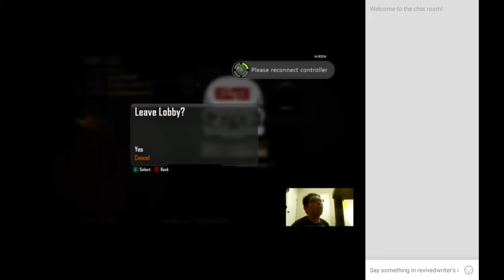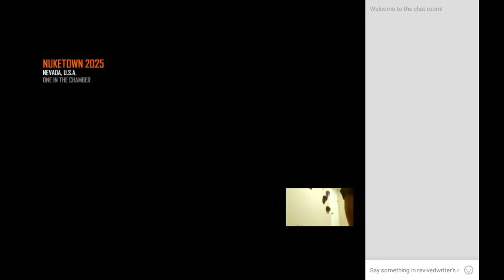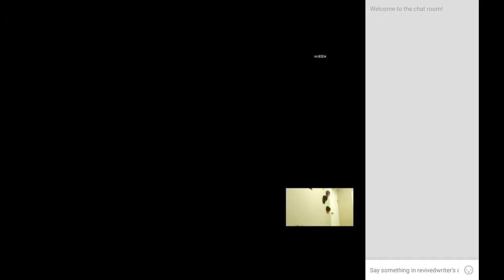Playing cod bo2